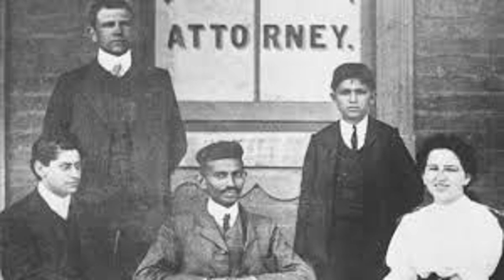Bhadrayu@સંતુલન:Gandhi@150 *બંદેમેં હૈ દમ* - મણકો - ૫૧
*** Bhadrayu Vachhrajani ***